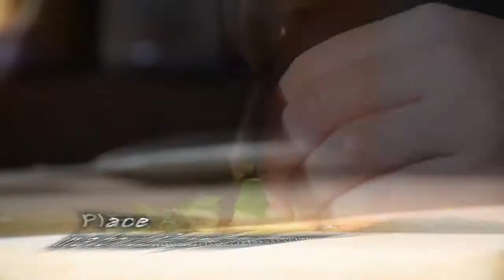Cloudy Pork Jelly (Best Chinese Cooking Recipe)